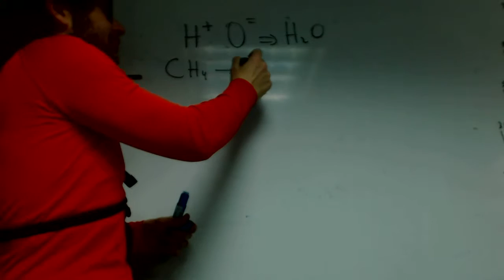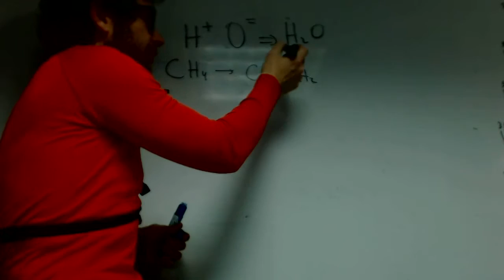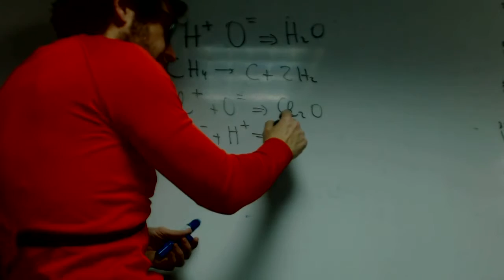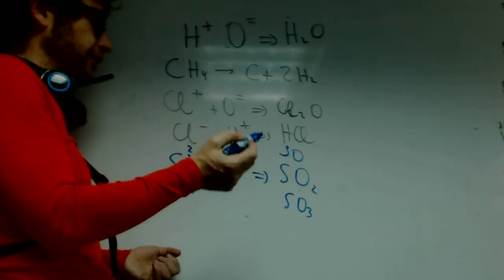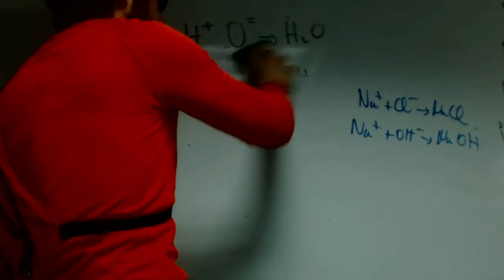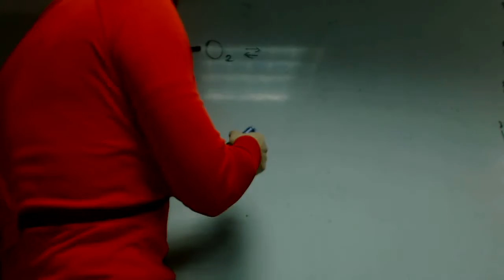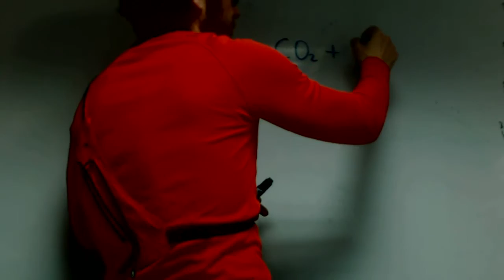El numero mas habitual segun Partal Formulacion Quimica Academia Usero Estepona